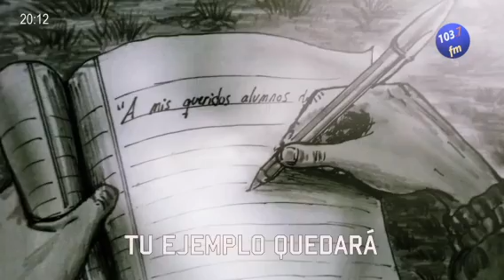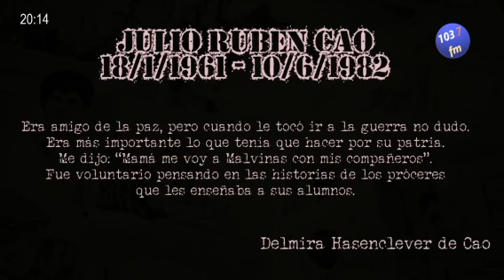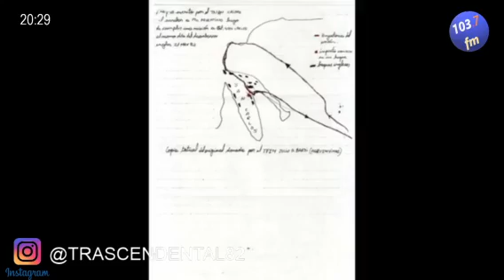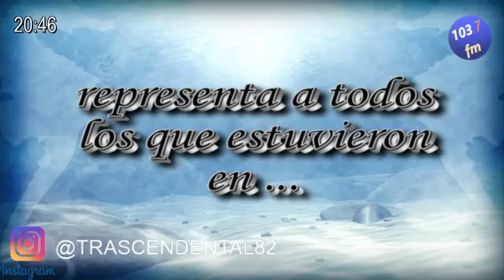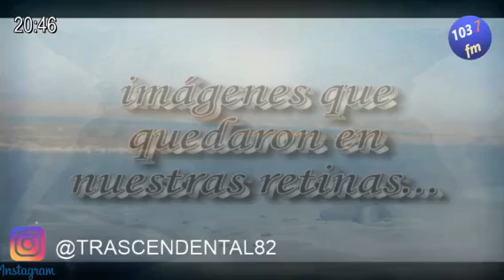23 abril Aermachi en Malvinas: ataquistas de la Aviación Naval Argentina!!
Programa especial dedicado a la Primer Escuadrilla Aeronaval de Ataque (Punta Indio): el 23 de Abril de 1982 llegaba a las Islas Malvinas la Escuadrilla con sus monoreactores Aermacchi MB339, sus mecánicos y pilotos de la Armada Argentina.